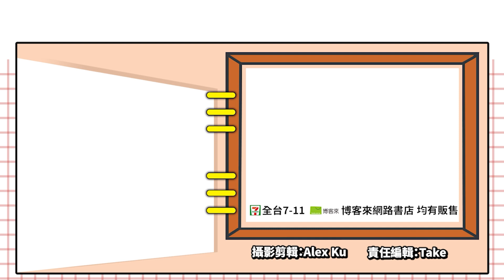《黎明死線》手機版終於來了！限量測試即將展開_電玩宅速配20211027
講到PC版本非對稱多人生存遊戲，你一定會想到《黎明死線》對吧！從2016年上市以來，受到超過4300萬名玩家喜愛，而且跟許多恐怖經典作品進行了多次合作。這次即將推出的手遊繁中版《黎明死線M - Envoy》，也同樣受到許多玩家期待。

遊戲強調將原汁原味把PC版本中的恐怖氣氛帶入手機版本當中，讓大家擁有親身體驗的感受，加上經典的地圖，玩家上手將更加容易。此外，官方在Beta測試期間也準備了豐富的活動，只要完成活動任務並獲得優勝者，將可獲得限量《黎明死線》實體周邊及各式獎勵。

繁中版本將從10月28號起，到11月6號為止，展開近10天限量搶先體驗，喜歡非對稱恐怖生存遊戲的你，千萬不要錯過這個機會唷！